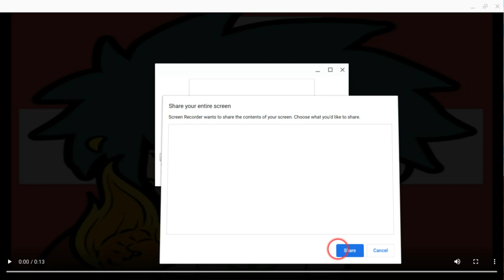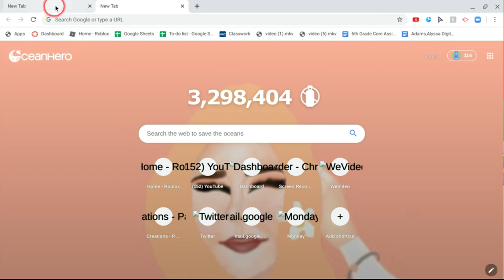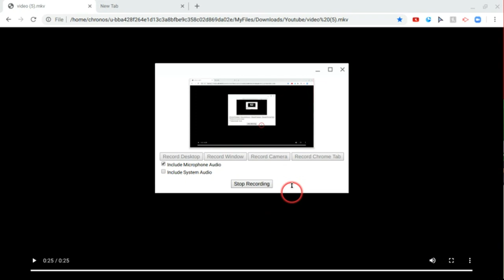⭐ADOPT ME⭐ GOLF COURSE SUGGESTION⭐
I'm here with a suggestion for adopt me??

                                       Schedule:
Monday
Wednesday
Friday (Maybe)
Sunday (Maybe)